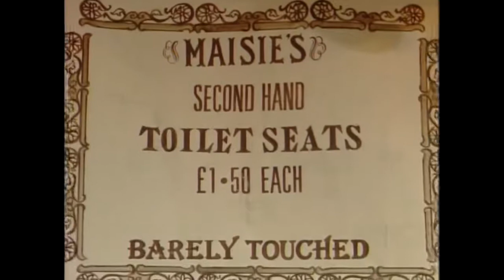Benny Hil Bijou Burlesque 1986 720p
A tribute to the Golden Age of Burlesque as only Benny Hill can relieve it.